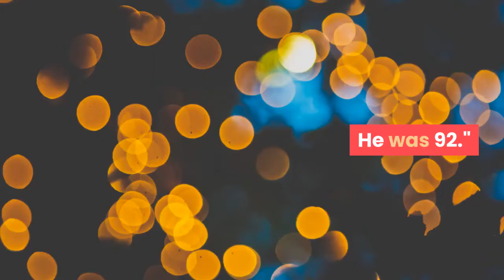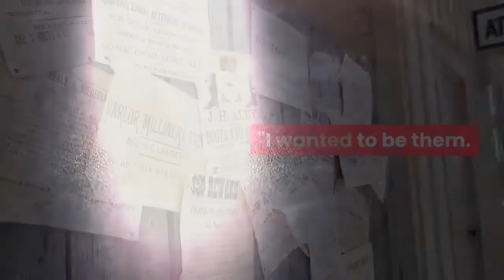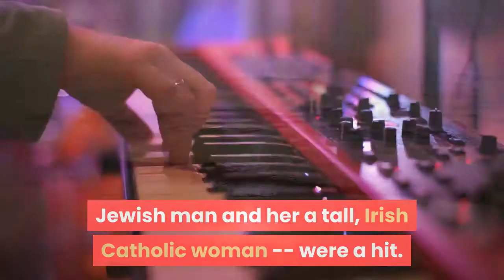Actor and comedian Jerry Stiller has died of natural causes, Ben Stiller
Actor and comedian Jerry Stiller has died due to natural causes, his son, actor Ben Stiller said in a tweet. He was 92."He was a great dad and grandfather, and the most dedicated husband to Anne for about 62 years. He will be greatly missed. Love you Dad, " the tweet read. Perhaps by most, Jerry Stiller was known for his role as Frank Costanza in the show "Seinfeld" and about a decade later, as Arthur Spooner in the sitcom, "The King of Queens. "Stiller had lost his wife, Anne Meara, in 2015. The two met in a New York casting call in 1953 and a few short years later became the timeless "Stiller & Meara" comedy team -- making their name in the 1960s with frequent performances on variety shows, including the "The Ed Sullivan Show. "The native New Yorker caught the comedy bug early, inspired while growing up by listening to comedian Eddie Cantor on Sunday nights on the radio. Stiller told in 2010 that he identified with Cantor because he "came from the Lower East Side where I was brought up. ""He was Jewish, " Stiller said. "He worked his way up from being a singing waiter. He had such joy, such energy. "The eldest of three children, Stiller watched his father struggle as an unemployed bus driver and used Hollywood as an escape since the family moved around quite a bit."I was brought up with Andy Hardy and The Hardy family with Judge Hardy and Aunt Millie upstairs, " he said of the then popular Andy Hardy movie series starring Mickey Rooney. "I wanted to be them. I wanted to live in Harpersfield, USA. "After a stint in the Army, Stiller worked various jobs including washing windows, selling ice cream and driving a bus. He also studied drama at Syracuse University and launched his acting career. It was that craft which introduced him to his lifelong love as he and Meara met at an agent's office and married soon after. While she wanted to focus on dramatic acting, Stiller convinced his wife they would make a great comedic team which they formed after both being members of the Compass Players comedy troupe. By the 1960s the pair had found fame appearing on "The Ed Sullivan Show" where their jokes about their differences -- him a short, Jewish man and her a tall, Irish Catholic woman -- were a hit. In Meara Stiller found his soulmate."Our marriage has lasted because we have the same feelings of insecurity about being an actor, " he told the New York Daily News in 2012. "We needed stability. "They waited over a decade before they had children, son Ben and daughter Amy, who followed their parents into show business. Becoming parents didn't stop Stiller and Meara from being on the road pursuing their craft."We schlepped them from place to place. We took them to Vegas or Los Angeles, " Stiller told "We'd be performing with (Gladys Knight) and they'd be in the pool swimming with The Pips. "The couple decided to break up their act and pursue their individual careers in 1970.